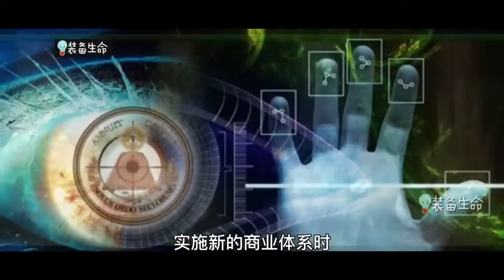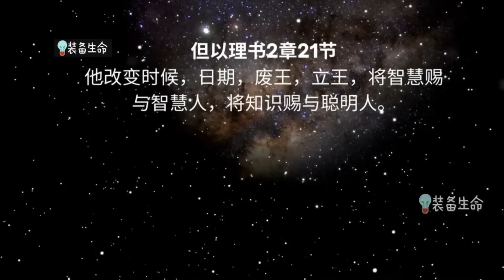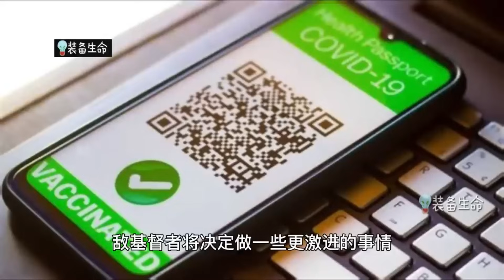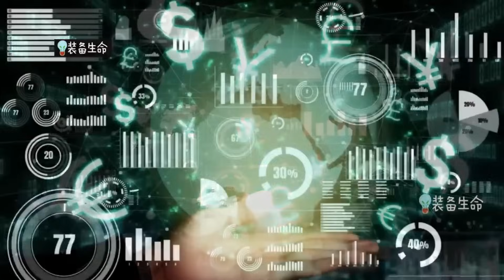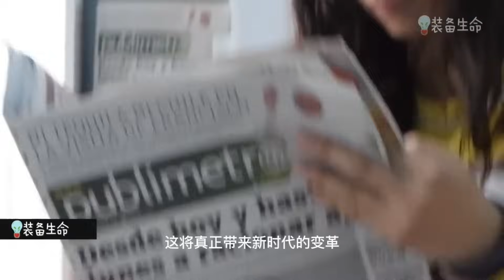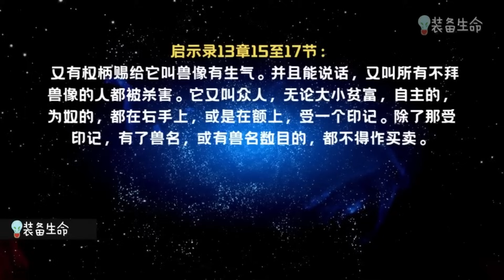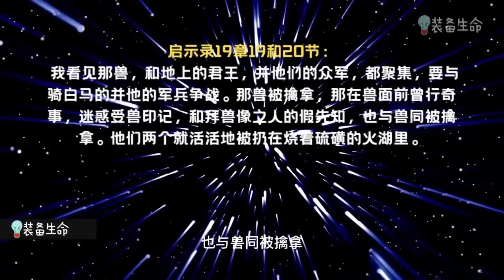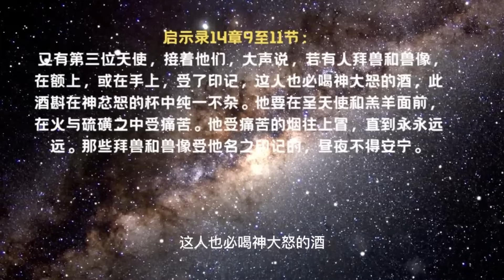生命智慧 601【666-新世界秩序】这是圣经预言 l 你准备好了吗 l 装备生命